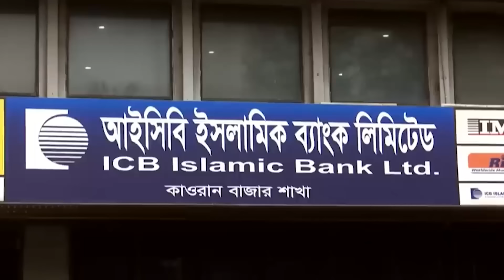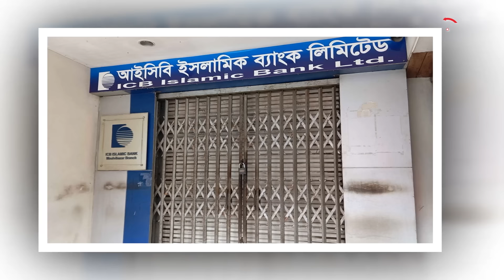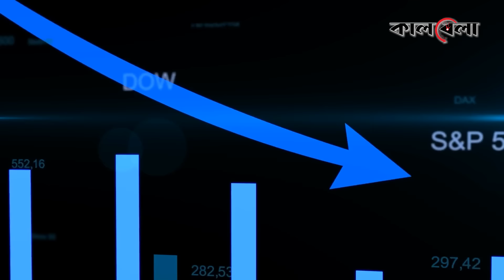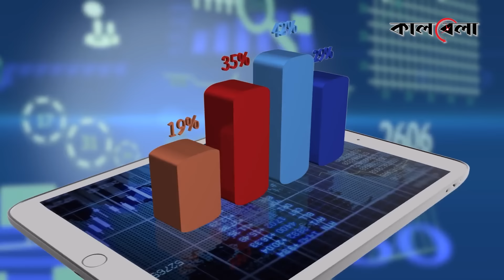হঠাৎ কেন ব্যাংক থেকে টাকা তুলে নিচ্ছেন গ্রাহকরা | Withdraw Money From Bank | Kalbela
মেয়ের বিয়ের জন্য খেয়ে না খেয়ে আইসিবি ইসলামিক ব্যাংকে টাকা জমিয়েছিলেন আশিষ কুমার পাল। বিয়ে ঠিক হওয়ায় ব্যাংকের নারায়ণগঞ্জ শাখায় গেলেন নিজের জমানো ১১ লাখ টাকা তুলতে। বিপত্তির শুরুটা সেখানেই। ব্যাংকে নেই টাকা, তুলতে না পেরে মহাবিপাকে এই বাবা। চেক নিয়ে বারবার ব্যাংকে গেলেও নগদ টাকা না থাকার দোহাই দিয়ে তাকে ফিরিয়ে দিয়েছে ব্যাংক। বাধ্য হয়ে ব্যাংকটির প্রধান কার্যালয়ে গিয়েও শূন্য হাতে ফিরতে হয় আশিষ কুমার পালকে। হতাশ এই পিতারে এখন মাথায় হাত, চোখে দেখছেন শর্ষে ফুল। কান্নাজড়িত কণ্ঠে তিনি বলেন, সামনের মাসিই মেয়ের বিয়ে। টাকাটা তুলতে না পারলে হয়তো বা তা ভেঙ্গে যাবে। হঠাৎ কেন ব্যাংক থেকে টাকা তুলে নিচ্ছেন গ্রাহকরা | Withdraw Money in Bank | Kalbela